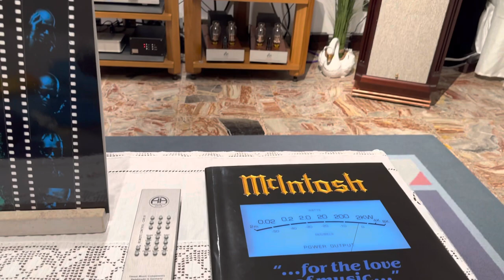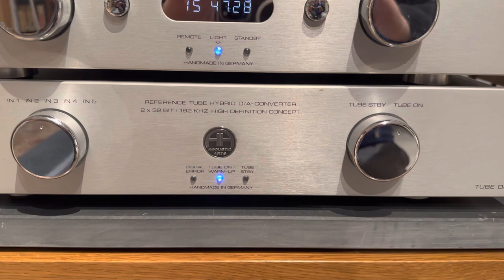TW-ACUSTIC RAVEN AC Blues 2012 Gare Du Nord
Blues 2012 Gare Du Nord
TW-ACUSTIC RAVEN AC
SME 312S
ZYX Omega X